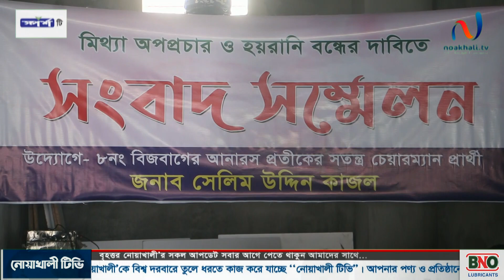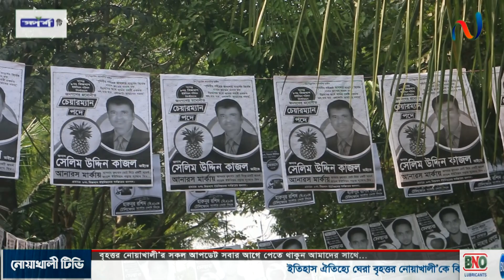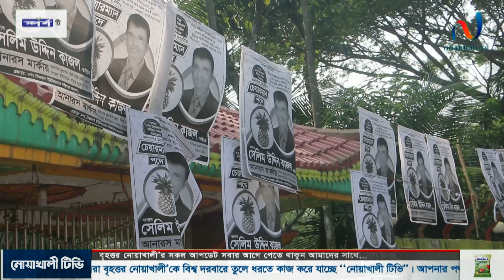সেনবাগ উপজেলায় সবচেয়ে ঝুকিপূর্ণ কেন্দ্র ৮ নং বীজবাগ ইউনিয়ন! সুষ্ঠু ও নিরপেক্ষ নির্বাচনের দাবী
সেনবাগ উপজেলার সবচেয়ে ঝুকিপূর্ণ কেন্দ্র ৮ নং বীজবাগ ইউনিয়ন! একটি সুষ্ঠু ও নিরপেক্ষ নির্বাচনের দাবী স্বতন্ত্র প্রার্থী সেলিম উদ্দিন কাজলের।

বিস্তারিত দেখুন নোয়াখালী টিভিতে.